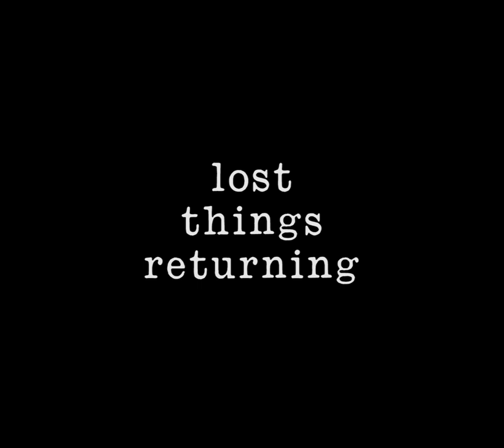Playing 20th Century Folk Hymnal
20th Century Folk Hymnal by We Are Muffy is a song about a child navigating a world heavy with racism. It is hoped that misfit kids of all kinds will find a resonance in this song. As a child with undiagnosed ASD, Angeline used a ritual she called “playing 20th Century Folk Hymnal” to help re-regulate a jangled nervous system. This involved hiding in a small place (eg under a bed, inside the laundry basket) with a copy of the 20th Century Folk Hymnal, picking a page at random, and inventing a melody for the song out of the air.

To celebrate the release of their album, Lost Things Returning, on 6 September 2024, Nick and Angeline paid homage to this ritual. Here they are, “playing 20th Century Folk Hymnal”.

May all your lost things return.